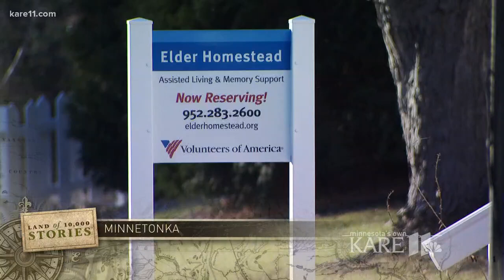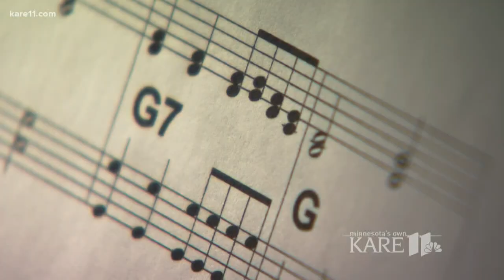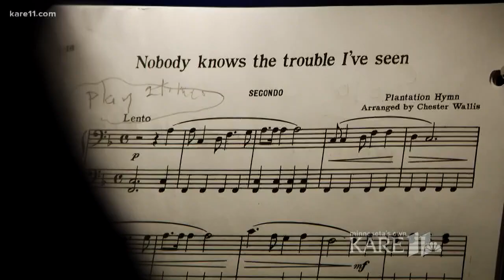Widow, widower find happy place at piano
Charleen Mortenson's parents didn't have a lot of money when she was a girl, but they always scraped together 75 cents for her weekly piano lesson.